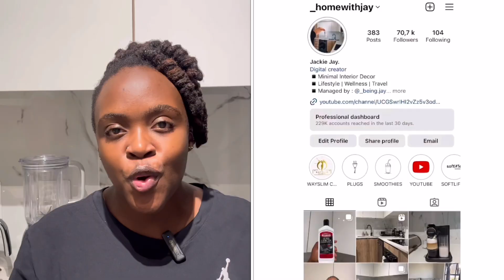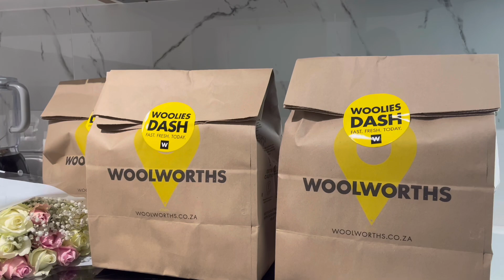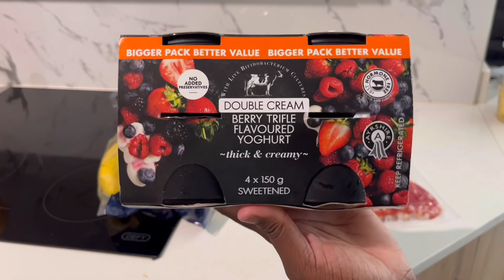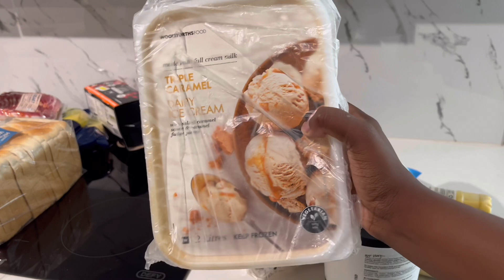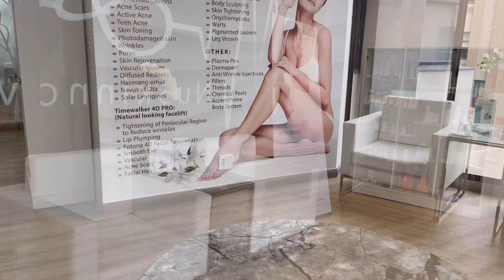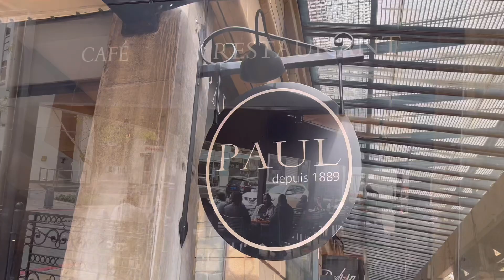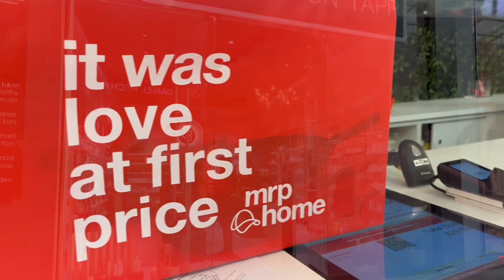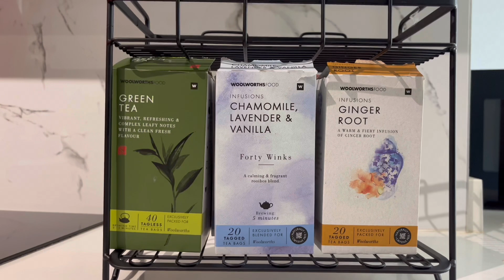VLOG : MINI GROCERY HAUL | COME TO A TATTOO REMOVAL WITH ME | SOLO LUNCH @PAULS | MRP HOME HAUL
I hope y'all enjoyed watching this video :)

jackie jay?.